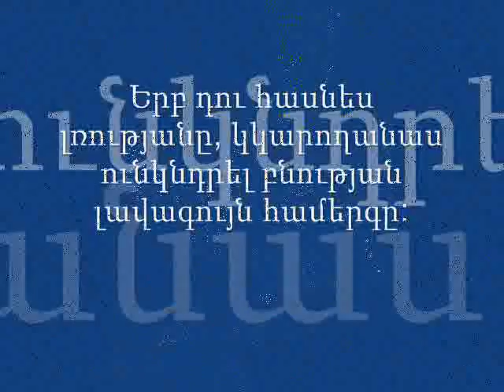One moment of silence-Arto Tunjboyajyan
One moment of silence
Լռության մի պահը